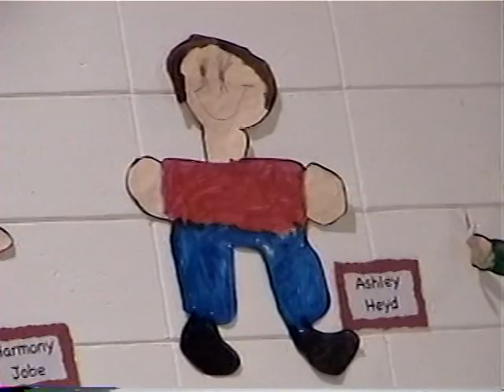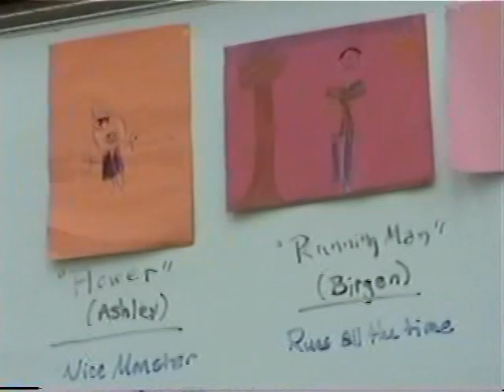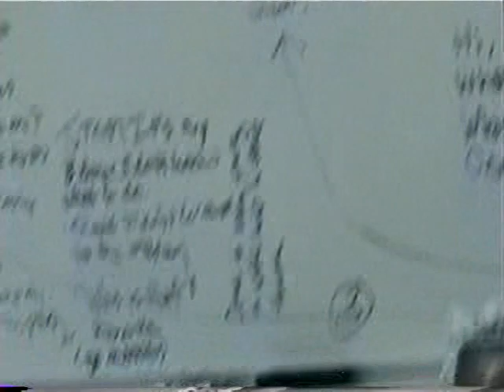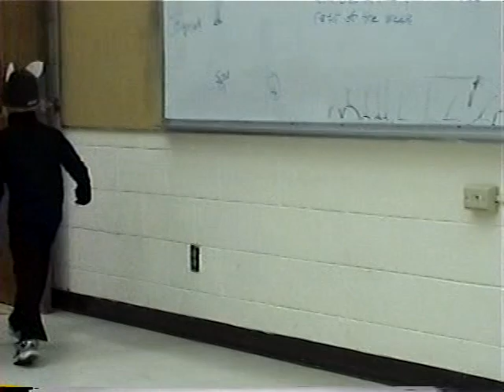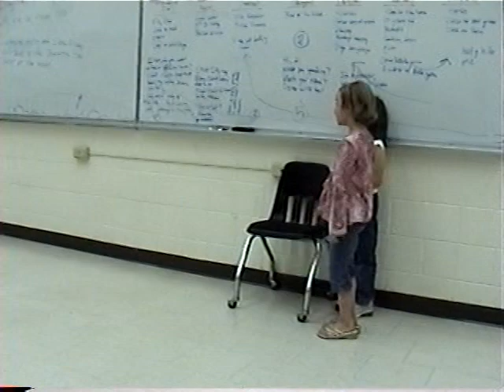Our Family Tape 2006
Ashleys 6th Birthday Party at Snoopers, More School Programs, Easter Egg Hunt, Ashley Meets Lukas, Playing with Dogs.